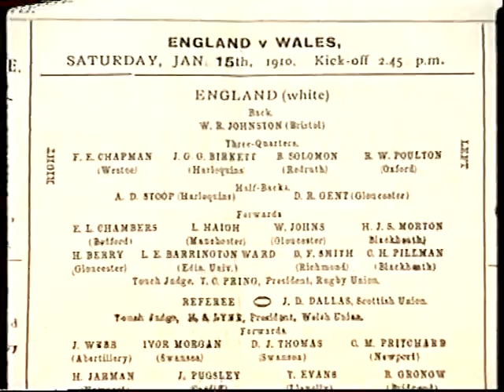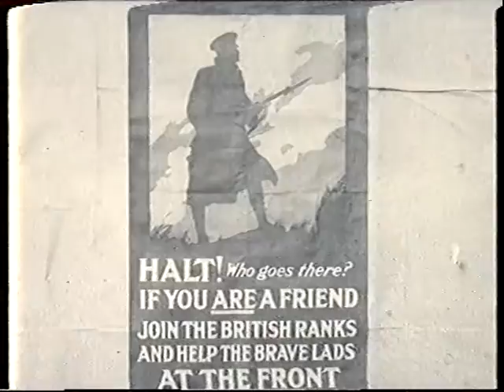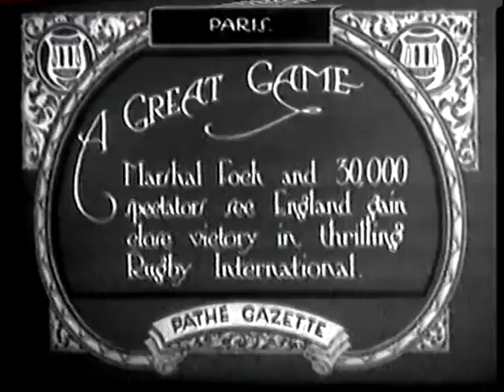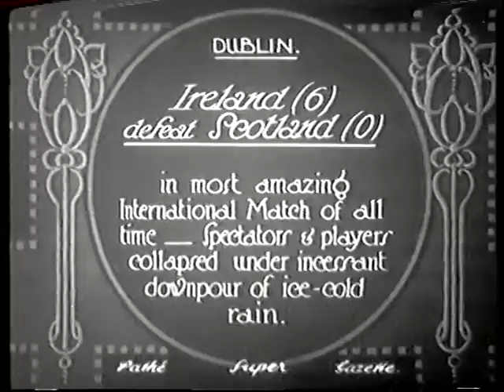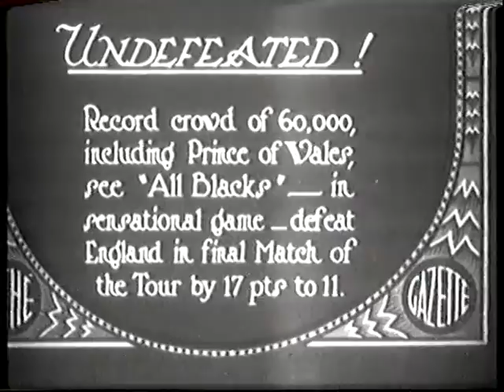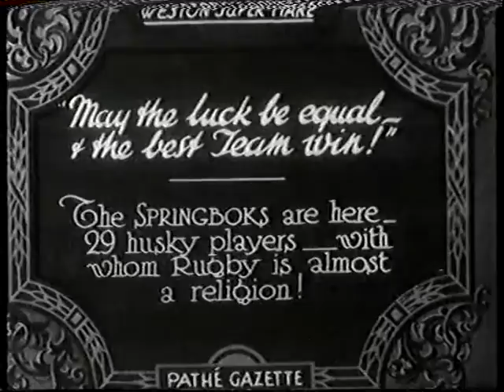History of Rugby Union Volume 2